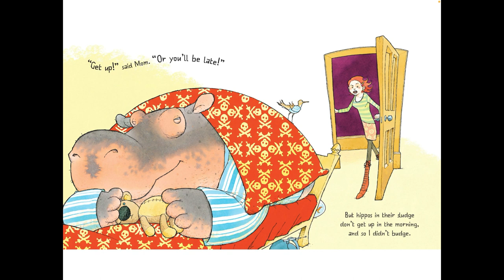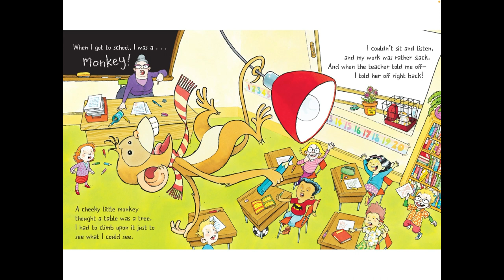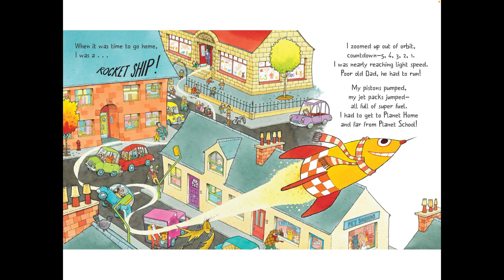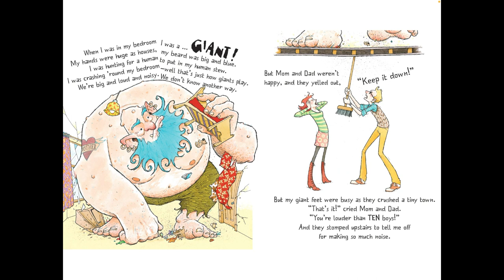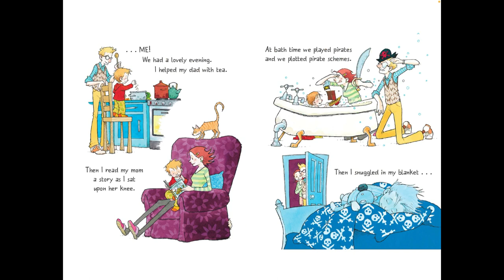📖 Kids Book Read Aloud: When I Woke Up I was a Hippopotamus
When I woke up I was a hippo and wouldn't get up! At breakfast, I was a robot and wouldn't eat. Read on to find out what I turn into next.
By: Tom Macrae & Ross Collins